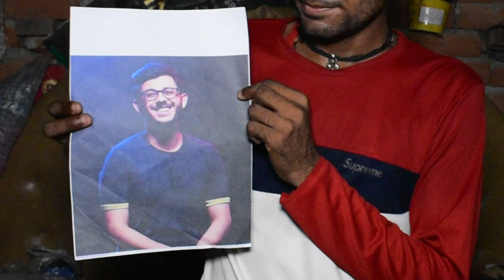gaali Dene wale ladke ko kiya roast // carry bhai and rr roast🤣🤣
gaali dene wale ladke ko kiya roast carry minati video

gaali dene wale ladke ko kiya roast carry minati
gaali dene wale ladke ko kiya roast carry minati gaali dene wale ladke ko kiya roast carry minati

carry minati gaali dene wale ladke ko kiya roast
carry minati roast Instagram reels
carry minati roast girl
carry minati Instagram girls roast
carry minati roast Instagram girls

Deepakpal
deepakpal
deepakpal
Deepakpal
deepak pal
deepakpal
deepak pal
deepak pal
deepak pal gamer
deepak pal gamer
deepak pal gamer
deepak pal
deepak pal gamer
deepak pal gamer
deepak pal
deepakpal
deepakpalgamer
deepakpalgamer
deepakpalgamer
deepakpalgamer
Deepakpal
deepakpal
deepakpal
Deepakpal
deepak pal
deepakpal
deepak pal
deepak pal
deepak pal gamer
deepak pal gamer
deepak pal gamer
deepak pal
deepak pal gamer
deepak pal gamer
deepak pal
deepakpal
deepakpalgamer
deepakpalgamer
deepakpalgamer
deepakpalgamer